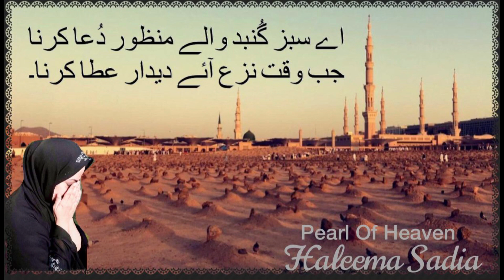Aey Sabz Gumbad wale - By Haleema Sadia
Vocal : Haleema Sadia
Lyrics : Aey Sabz Gumbad (Urdu Naat)
Recorded : Haleema’s mini studio

Follow-Haleema Sadia on…